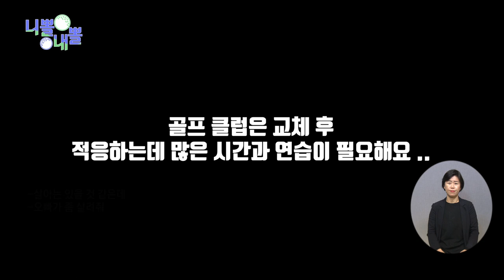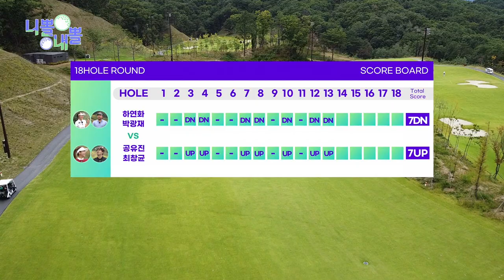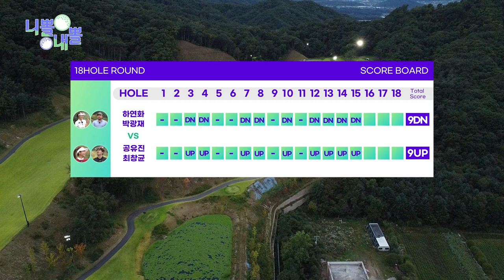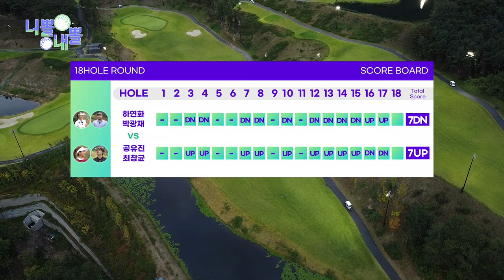니뽈 내뽈 12화